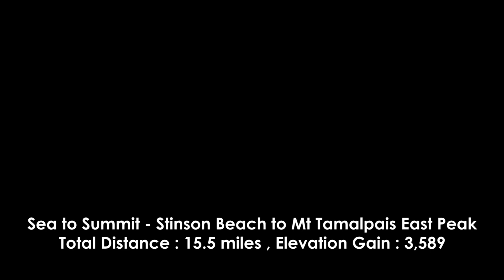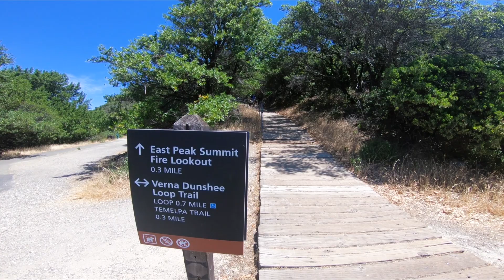Hiking Stinson Beach to Mt Tamalpais - Dipsea trail , Gopro HD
A long Day hike Sea to Summit.
Started from Stinson Beach Parking Lot to Mt Tamalpais East Peak using one of the Bay area's Best Trail - Dipsea.

Gopro 6 - 2.7k  / 60 frame / Super view setting
 'Video stabilization' function on this setting makes a huge difference between Gopro 5 and 6